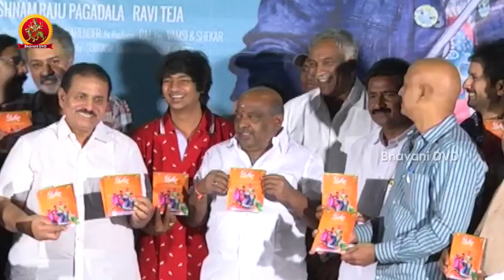Kannayya Movie Audio Launch || Vipul, Harsita Panwar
Watch Kannayya Movie Audio Launch.